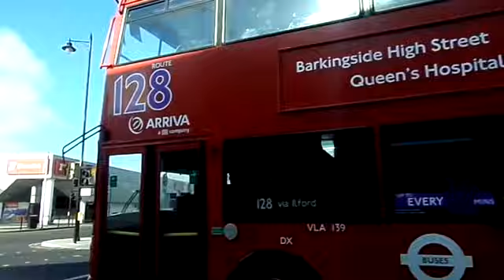ALX400 Volvo BT7L Arriva London VLA139 LJ05GRZ Route 128 with Branded Around at Romford